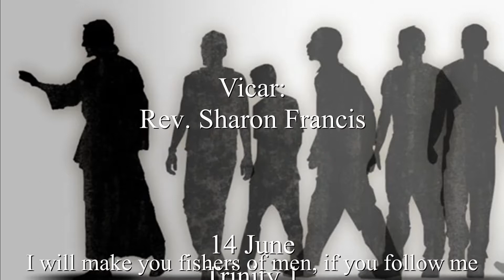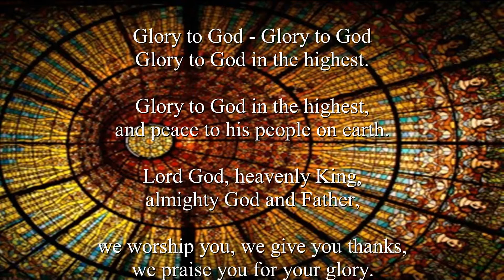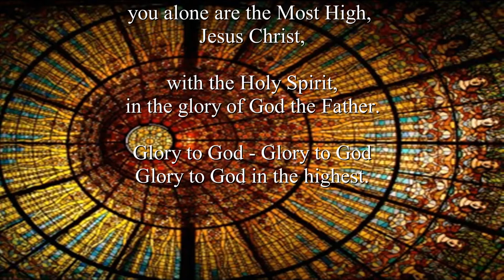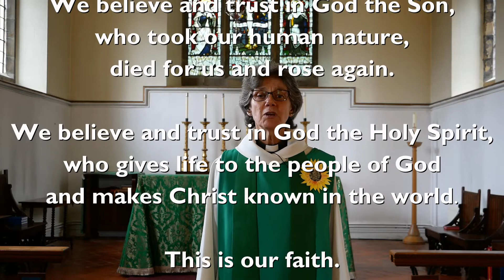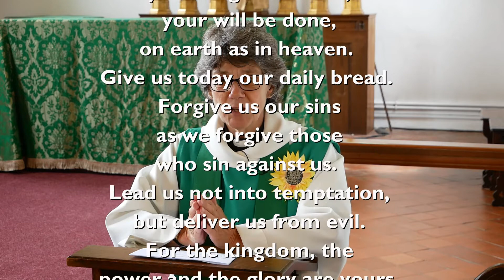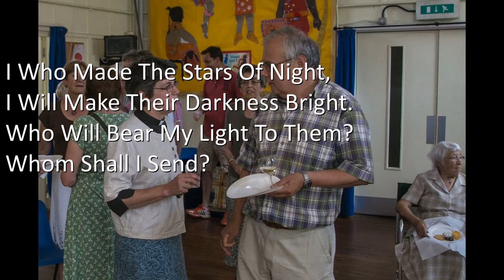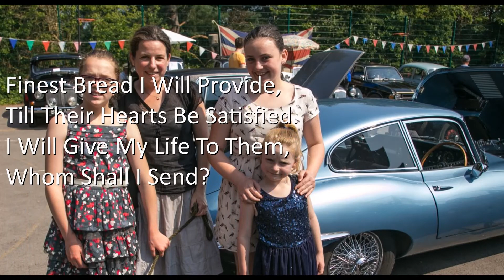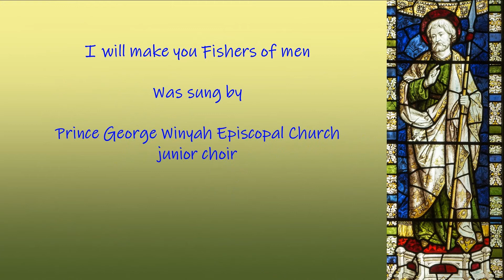Trinity 1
St. Thomas the Apostle, Groombridge
A service for 14 June
The first Sunday after Trinity
'I will make you fishers of men'